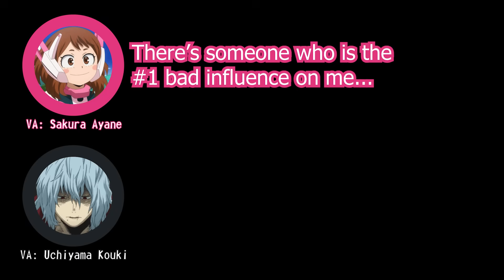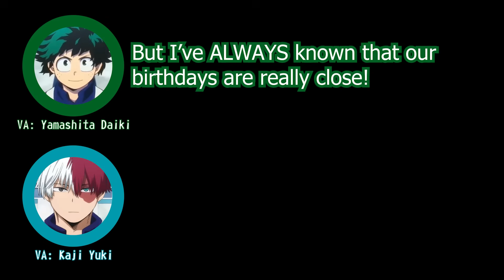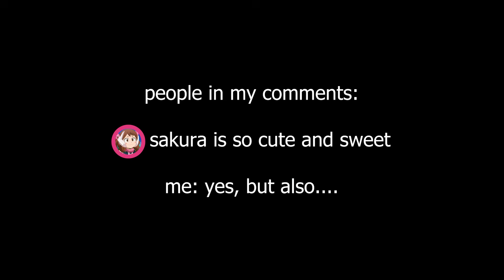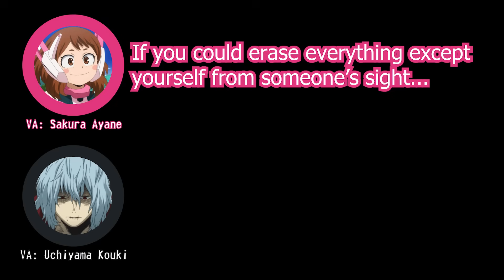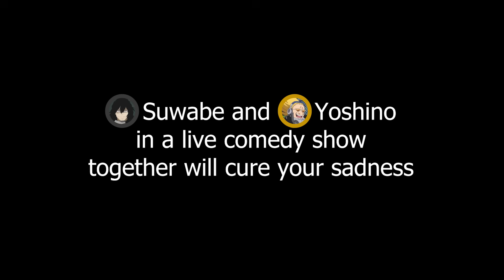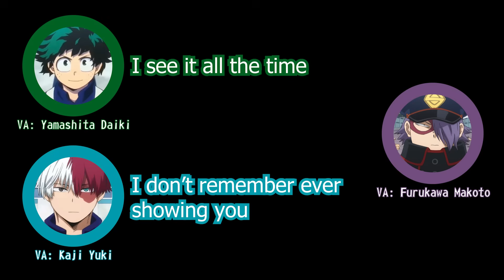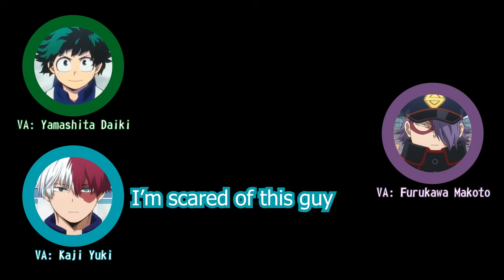The My Hero Academia cast are their own chaotic species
Just some more chaoticness from these beans :)

Sources:
MHA Stage at JUMPFESTA 2023
MHA Stage at Anime Japan 2023
TSK Gekko
Charolette Radio
Hamatora Seiyuu Event
ShingekiTV
Say You to Yo Asobi
Shirogame
Boku no Hiro Academia Radio All Might Nippon
ShimoShita HiroKi
AD Live 2022